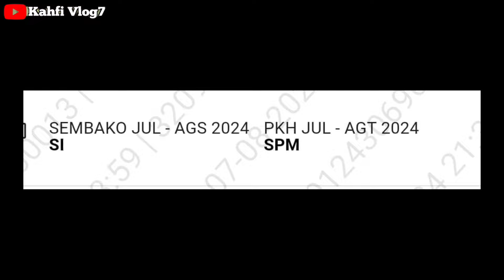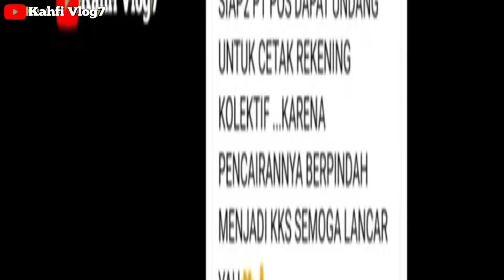UPDATE CEK SALDO PKH BPNT JULI - AGUSTUS CAIR DI KKS & PT POS HARI INI 08 AGUSTUS 2024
Bpnt
Pkh
info pkh
info bpnt
bansos
pip
kjp plus
klj
pkh bni
pkh mandiri
pkh bsi
pkh btn
pkh bri